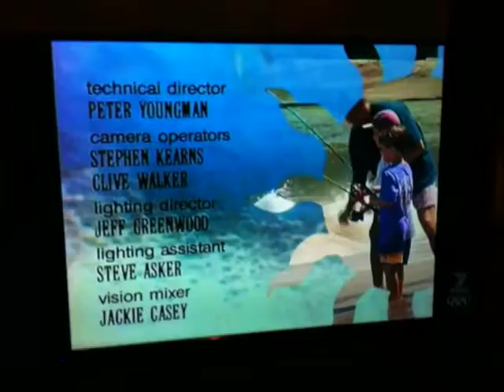Home And Away Closing Credits 1995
Rebroadcasted On 7Two In June 2016